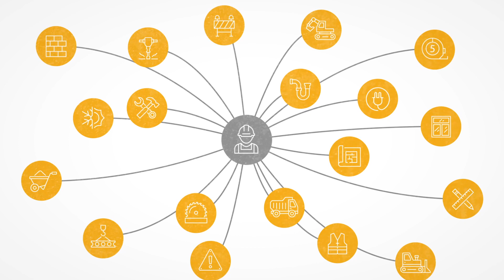Industrie de la construction : un monde de possibilités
Une carrière dans l’industrie de la construction donne accès à d’excellentes conditions de travail. Des salaires avantageux, une assurance collective payée à 100 % par l’employeur et un des meilleurs régimes de retraite au Québec. Ici, on investit dans l’avenir de nos travailleurs.
Construire notre quotidien et notre futur : notre fierté.